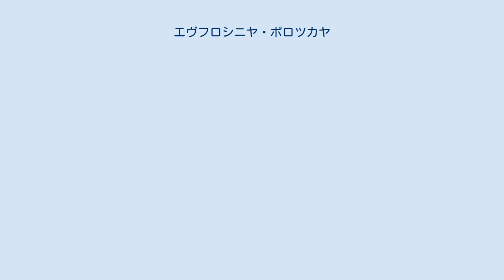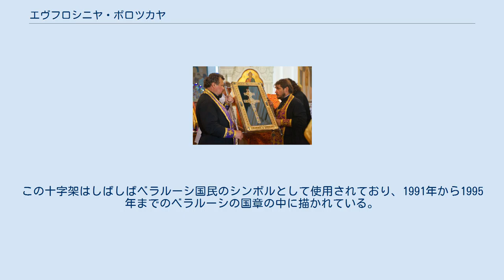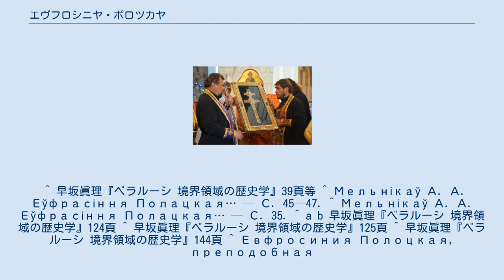エヴフロシニヤ・ポロツカヤ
エヴフロシニヤ・ポロツカヤ（ポロツクのエヴフロシニヤ、聖女イェフロシニア）（ベラルーシ語: Ефрасіння Полацкая、1101/5年 - 1173年）は、キエフ・ルーシ時代のポロツク公国の修道女・教育者である。
ヴィテプスク公スヴャトスラフの子、ポロツク公フセスラフの孫にあたる公女であり、修道女となる前の名はプレドスラヴァといった。
 1910年、帝政ロシアの聖務会院により列聖された。
ベラルーシでは、エヴフロシニヤはキリラ・トゥーラウスキ(en)と並ぶ、最も尊敬される聖人の一人である。
祭日はユリウス暦の5月23日である。
 エヴフロシニヤが誕生したのは1101年から1105年の間とされている。
A.A.メリニカウ(be)によれば、1104年が最も可能性が高いという。
また、1120年生まれとする伝統的な説は不確定なものであり、1110年とする説も同じくありえないと論じている。
 エヴフロシニヤは12歳で修道院に入り、アレキサンドリアの聖人エヴフロシニヤ(en)にちなみ修道名を得た。
エヴフロシニヤは識字力があり、多くの本を読むことができた。
また、ポロツクの主教の許可を得て、豊富な蔵書を有するポロツクの聖ソフィア大聖堂の僧房に居住した。
さらに、市民の注文に応じて本の転写を請け負い、受け取った金銭を施しとして分配した。
1127年から1128年の間にはポロツクに修道院を創立した。
なおこの修道院ではエヴフロシニヤの影響を受けて、彼女の姉妹のゴルディスラヴァ（洗礼名エヴドキヤ）と従姉妹のズヴェニスラヴァ（洗礼名エヴプラシヤ）が剃髪している。
この修道院は多くの寄与を受けたので、石造りの聖堂と生神女マリヤ教会を建てた。
これらの行いによって、1160年ごろにビザンツから、福音記者ルカによって描かれたという伝承のある生神女のイコン(ru)がもたらされた。
 エヴフロシニヤは人生の最後にエルサレムへの巡礼を成した。
1173年5月23日にエルサレムで死去し、ベツレヘム近郊の修道院に埋葬された。
その後、遺体はキエフ・ペチェールシク大修道院に運ばれ、1910年にポロツクに運ばれた。
ポロツクの修道院によれば、現在もそこに安置されている。
 エヴフロシニヤは、現ベラルーシ領出身の女性としては最初の聖人となった。
12世紀に書かれた彼女の伝記・『聖女イェフロシニア伝』(ru)は、キリスト教の東西分裂の後にもかかわらず、正教・カトリックの両方で等しく尊ばれている。
また、この聖人伝は、ベラルーシにおける初期の正教会の記念碑的作品のひとつである。
 エヴフロシニヤの十字架（レプリカ） エヴフロシニヤは1161年に十字架を作らせている。
この十字架は13世紀までポロツクにあったが、その後16世紀の始めまではスモレンスクに、1514年にはヴァシリー3世によりモスクワへ運ばれた。
1841年にポロツクに戻ってきたが、第二次世界大戦中に紛失し、現在も行方不明となっている。
この十字架はしばしばベラルーシ国民のシンボルとして使用されており、1991年から1995年までのベラルーシの国章の中に描かれている。
1992年にレプリカが作られた。
 ^ 早坂眞理『ベラルーシ 境界領域の歴史学』39頁等 ^ Мельнікаў А. А. Еўфрасіння Полацкая… — С. 45—47. ^ Мельнікаў А. А. Еўфрасіння Полацкая… — С. 35. ^ a b 早坂眞理『ベラルーシ 境界領域の歴史学』124頁 ^ 早坂眞理『ベラルーシ 境界領域の歴史学』125頁 ^ 早坂眞理『ベラルーシ 境界領域の歴史学』144頁 ^ Евфросиния Полоцкая, преподобная